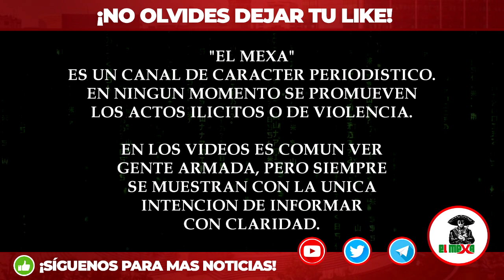¡Asi nomás quedo! Caen abatidos 2 pistoleros tras un Topón y Persecución, en San Luis Río Colorado.